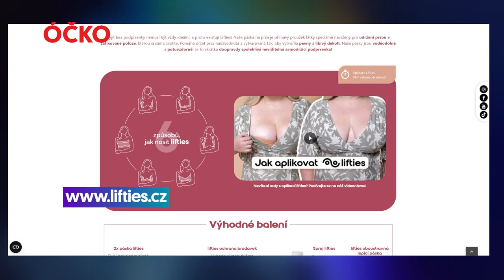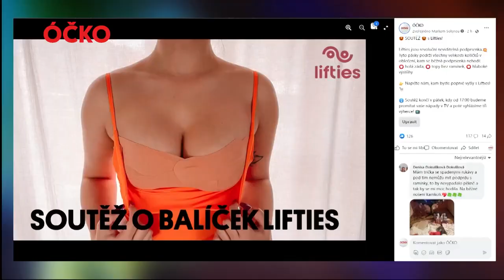Lifties v Mixxxer Show na Óčku (Live)! Pusťte si celý díl 🇨🇿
🇨🇿 Markéta Králová a Eva Klegová o značce Lifties v TV Óčko. Co jsou pásky na prsa? Jak je lepit a jak je odstraňovat? To vše a další vychytávky již v tomto díle, který si nyní můžete pustit.
🇬🇧 Marketa Kralova & Eva Klegova about Lifties brand live in Óčko TV. How to use breast tapes and another life-hacks which brand Lifties is bringing in? Let's find more about Lifties brand down below.

Let's find more about @liftiescz products! 🇨🇿🇬🇧

Máte jakýkoliv dotaz? ✨ Jsme tu pro Vás!

Are there Any Questions? ✨ We Are Here For You!